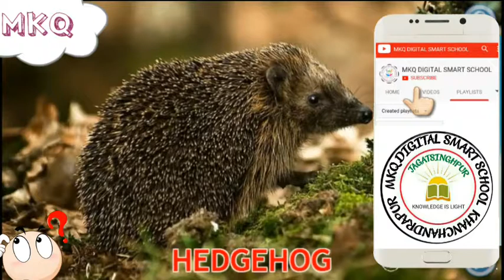Forest animals image with sound HD video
Forest animals